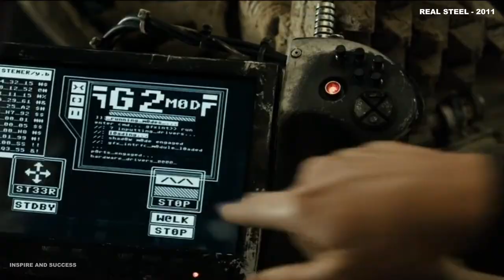Top 20 Most Greatest Boxing Movies of all time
🥊 Get ready to step into the ring of cinematic greatness! From iconic underdog stories to thrilling championship bouts, we've curated the Top 20 Most Greatest Boxing Movies of All Time. Brace yourself for a knockout lineup of adrenaline-pumping action, raw emotion, and unforgettable moments in film history. Grab your popcorn and gloves, it's time to witness the best of the best in boxing cinema! 🎥💥